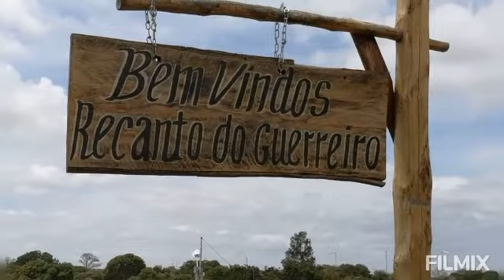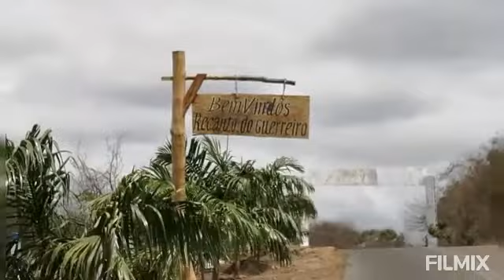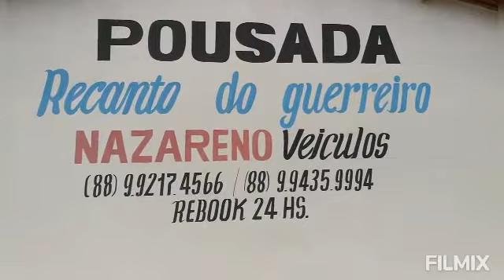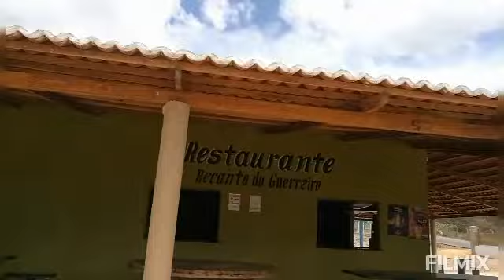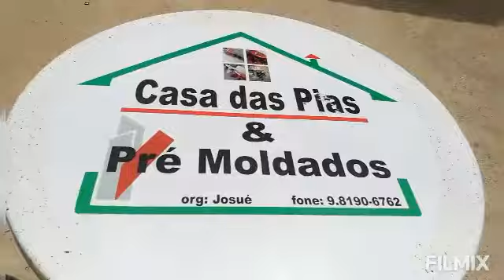reporte aureliano chegando na cachuera de topiqui no restaurantes canto do guerrero posada ubajara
reporte aureliano seguindo o vídeo anterior en breve vamos conta a sua estoria fale con migo da un link comente youtube (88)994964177/ que deus los ben diga proteja a todos los animales 🙏🙏📖📖🙌🙌💖🐰💔🕊💟🐔💓🐆💝💘💘💘💘😢😢😢😢😢